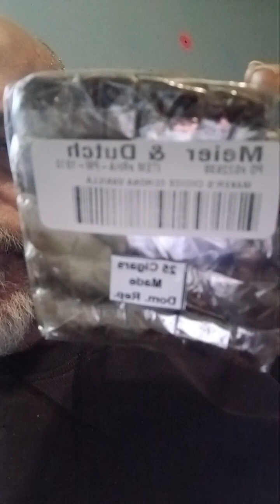Bidder's Choice on Corona